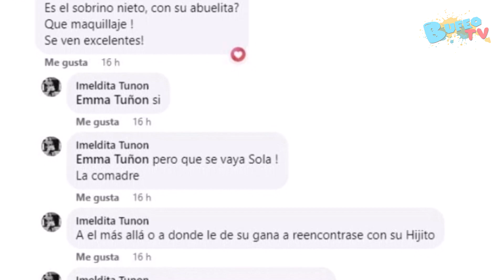Exhiben comentarios de la consuegra de Maribel Guardia Que se vaya sola a alcanzar a su hijo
En esta temporada de Día de muertos, Maribel Guardia contó a la prensa lo difícil que resulta para ella estos días porque eso significaba entrar a la habitación de su hijo José Julián Figueroa, desde hace unos meses que falleció.

La actriz no había querido tocar nada de su recámara, pero esto significó para ella un paso más en la aceptación y superación de la pérdida de su único hijo a los 27 años.